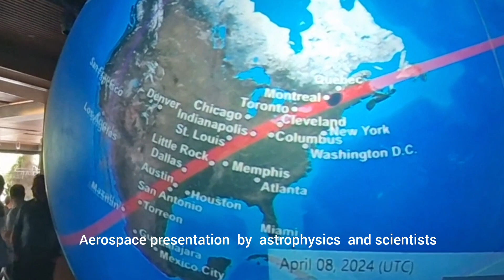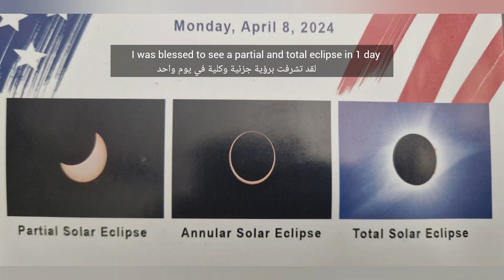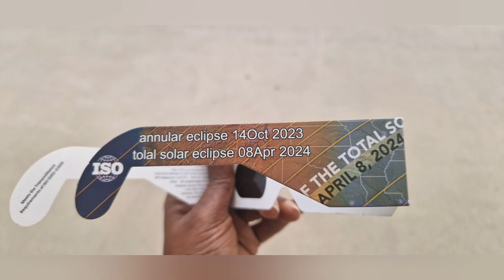Love you to the Moon/ Eclipse 2024/ Dallas TX- أحبك إلى القمر/الكمال/الكسوف 2024/دالاس تكساس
The April 8,2024 was a historical event!   The day I  witnessed a Total Eclipse for the very first time.  The  Total Solar Eclipse occured across the Pacific Ocean, then   North America, passing over Mexico, the United States and Canada.   The totality was twice as long as the one in 2017.